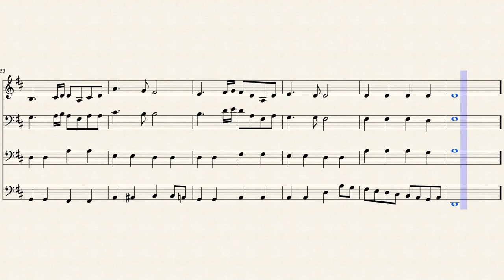Highland Cathedral 4 Cellos by Uli Roever / Michael Korb